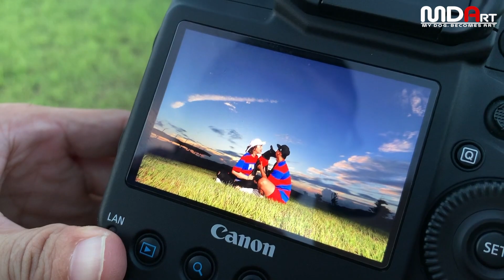유기견 출신의 깜별이가 천진난만 엄마와 슈퍼맨 아빠를 만났어요! 깜별가족 애견스냅사진 메이킹영상 | 엠디아트 애견스냅사진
영상을 보면 아시겠지만 그냥.. 그냥 마냥 행복한 가족이에요^^
그래서 촬영내내 흐뭇했어요.
유기견 깜별이를 임보하다가 가족으로 맞이한 깜별이네... 사랑하고, 복 많이 받을겁니다😘😘😘
깜별가족이 써주신 촬영후기 보시면, 엠디아트 촬영시스템을 이해하는데 많은 도움이 될 듯요^^

마이독, 아트가 되다!
엠디아트 촬영문의는 인스타그램 또는 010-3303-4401로 문의 해주세요.
케리와 카이엔 채널이 19년 5월 부터 MDART로 변경 됐습니다. 마이독, ART가 되다! 엠디아트(MDART)는 애견사진영상 전문채널로, 사진작업 과정들이 메이킹영상으로 업로드 됩니다.
보더콜리 샤넬과 카이엔의 영상도 꾸준히 업로드 될 것이고요^^
많은 격려와 관심 부탁드립니다.
보더콜리 카이엔과 MDART의 인스타그램도 있으니 팔로우하시면 사진과 이벤트 등을 신속히 만나 보실 수 있어요!